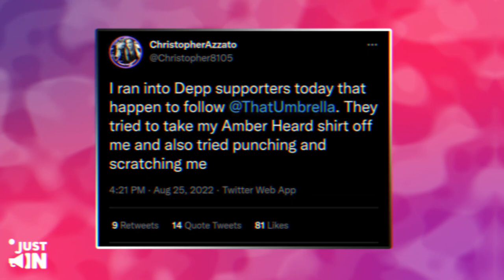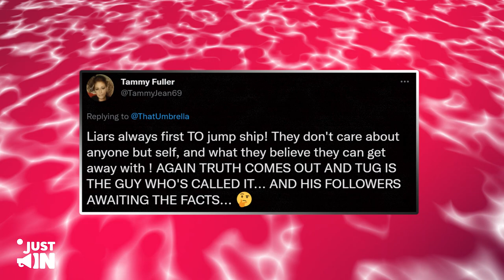IT’S OVER! Amber Fans BUSTED Trying To Frame Johnny For Their Crimes!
Amber Heard is canceled. Her fans are going overboard and are falsely framing Johnny Depp and his supporters for doing the unthinkable.
The actress’ fans thought they were slick by putting Johnny in a rough spot. They even attacked internet journalists who were only doing their job just because they didn’t lie and support Amber.